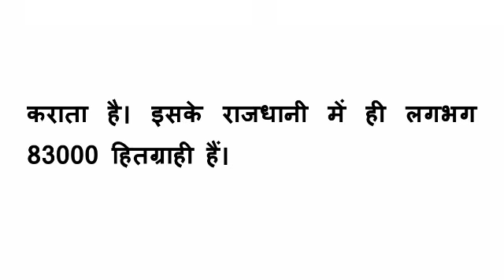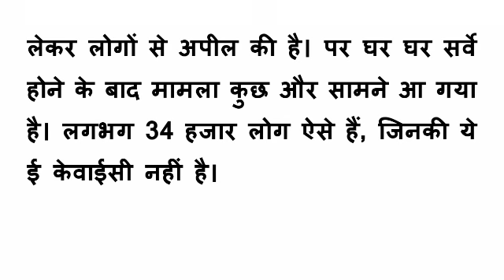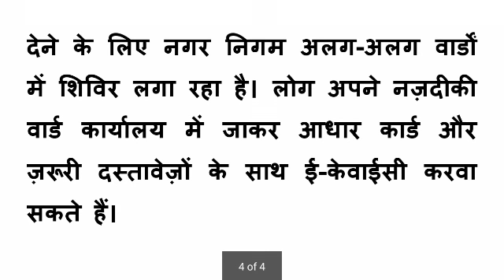pension closed | नवंबर महीने के बाद इनका पेंशन बंद | divyang pension | old age pension | mp pension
Pension closed
Pension news
Mp pension news
divyang pension
Old age pension
Vridha pension